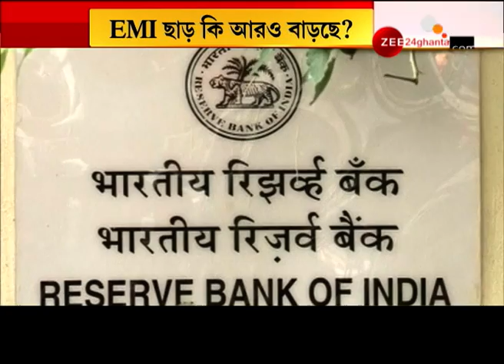Pageone: ৮ সেপ্টেম্বর থেকে চালু Kolkata Metro Rail, কী ভাবে চলবে শহরের lifeline?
Pageone: Kolkata Metro Rail will restart from September 8, how city's lifeline will run? ৮ সেপ্টেম্বর থেকে কলকাতায় মেট্রো চালু, কী ভাবে চলবে শহরের লাইফলাইন?